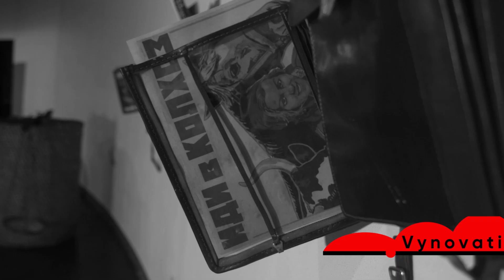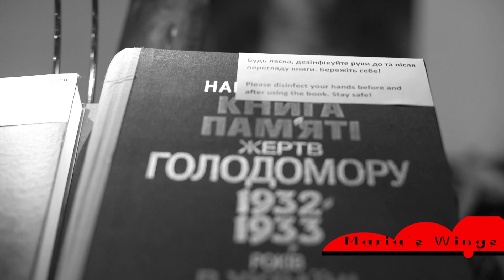See MARIA project by Lesia Marushchak in the Holodomor Museum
On November 20, 2020, Lesia Marushchak’s project «Maria» was presented at the Holodomor Museum in Kyiv. The exhibition will run from November 20, 2020 to March 31, 2021 with the support of the World Congress of Ukrainians.

This is the world’s most famous exhibition on the Holodomor genocide, which was presented in 9 countries and will now be exhibited in Ukraine for the first time. «MARIA» is a mobile memorial space that perpetuates the memory of the victims of the Holodomor of 1932–1933 and contributes to the dialogue on social justice and human rights. The center of the exhibition is an image of a girl named Maria, who survived despite the decision of dictator Stalin, unlike millions of victims of the Soviet genocide in Ukraine.